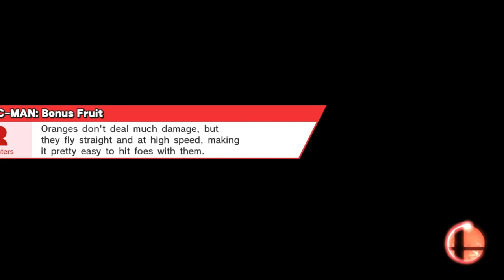Super Smash Bros for Wii U: Classic Mode on 9.0 Ft PAC-MAN (No Continues Cleared)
Cleared Classic Mode 9.0 with PAC-MAN No Continues Were Used

Edited on: Wondershare Filmora